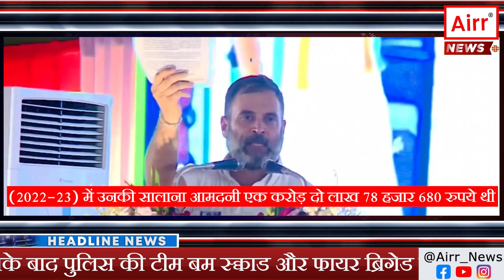Rahul Gandhi neither has his own house nor car, know how much is his wealth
किसी से भी डिबेट करने को तैयार हूं। प्रधानमंत्री हर मगर मगर मैं मैं प्रधानमंत्री को जानता हूं। प्रधानमंत्री मुझसे बैठने करेंगे।

क्या आपको राहुल गांधी की संपत्ति के बारे में जानकारी है क्या आपको ये पता है कि कितने करोड़ के मालिक हैं? राहुल गांधी अगर नहीं तो आपको ये वीडियो जरूर देखना चाहिए। नमस्कार आप देख रहे हैं। कांग्रेस नेता राहुल गांधी ने शुक्रवार को उत्तर प्रदेश के रायबरेली लोकसभा सीट से अपना नामांकन कर दिया इस दौरान चुनाव आयोग को दिए हलफनामे में कांग्रेस नेता राहुल गांधी ने अपने पास ₹20 करोड़ से ज्यादा की चल अचल संपत्ति के बारे में जानकारी दी है, जिसमें ₹4,20,000 का सोना भी शामिल है।

साथ ही उन्होंने बताया कि करोड़ों के मालिक होने के बाद भी उनके पास ना तो कार है और ना ही अपना घर हो। चुनाव आयोग को दी जानकारी के अनुसार राहुल गांधी ने ₹9,24,59,264 की चल संपत्ति की घोषणा की है। जिसमें ₹4,35,60,519 के शेयर और ₹3,81,33,572 के बीच ₹26,55,057, बैंक बैलेंस और ₹15,21,740 के गोल्ड बॉन्ड्स शामिल है। इसके अलावा कांग्रेस नेता ने अपने पास ₹11,15,02,598 की मौजूदा बाजार की अचल संपत्ति होने की भी जानकारी दी है।

जिसमें से ₹9,04,89,000 की संपत्ति उन्होंने खुद खरीदी है जबकि ₹2,10,13,598 एक विरासत में मिली संपत्ति शामिल है। वही कांग्रेस नेता ने अपने पास ₹55,000 नकद होने की जानकारी देते हुए बताया कि उनके पास 343.3 ग्राम सोना है। ₹4.2 करोड़ की है। उन्होंने दावा किया कि उनके पास कोई कार या अन्य तरह का वाहन और कोई खाद नहीं है। लेकिन उन पर ₹49,79,184 का कर्ज है।

उनके पास अचल संपत्ति के रूप में दिल्ली के महरौली स्थित गांव सुल्तानपुर में लगभग 3.778 एकड़ कृषि भूमि है, जो उनकी बहन प्रियंका गांधी वाड्रा का भी हिस्सा है। गुरुग्राम में सिग्नेचर टावर्स में 5838 वर्गफीट के वाणिज्यिक अपार्टमेंट है, जिसकी मौजूदा कीमत ₹9.5 करोड़ है। राहुल ने बताया कि उनकी आय का स्रोत सांसद के तौर पर बाबा गोयल से किराया बॉन्ड से ब्याज और बिलों से बचने वाला था।

साथ ही उन्होंने वित्तीय वर्ष 2 हज़ार 22 23 और दो हज़ार 21 22 में अपनी कुल आय का भी खुलासा किया। दो हज़ार 22 23 में उनकी कुल आय ₹1,02,78,680 घोषित की गई है। जबकि दो हज़ार 21 22 में उनकी आय ₹1,31,04,970 थी। वहीं आपको राहुल की शिक्षा के बारे में भी जानकारी देते हैं। नामांकन पत्र के मुताबिक राहुल गांधी ने कैंब्रिज यूनिवर्सिटी के ट्रिनिटी कॉलेज से एमफिल की है।

इसके अलावा उन्होंने रॉयल कॉलेज फ्लोरिडा में आर्ट्स में ग्रैजुएशन की डिग्री ली है। राहुल गांधी के खिलाफ देश भर के कई राज्यों में 18 मामले दर्ज हैं। कांग्रेस नेता ने हलफनामे में अपने खिलाफ किसी अन्य आपराधिक मामले का ज़िक्र नहीं है। उन्होंने बताया कि उन्हें मार्च 2 हज़ार 23 में मुख्य न्यायिक मैजिस्ट्रेट की अदालत द्वारा हत्या मोती समाज के खिलाफ दिए गए कथित अपमानजनक बयान के लिए आईपीसी की धारा 400 बेड और 500 के तहत एक मामले में दोषी ठहराया गया था, जिसमें अदालत ने उन्हें दो साल की सजा सुनाई थी।

इस सजा पर 4 अगस्त को सुप्रीम कोर्ट ने रोक लगा दी थी। इस मामले में उन्होंने गुजरात के सूरत में जिला न्यायाधीश की अदालत का अपील दायर की है। जिला न्यायाधीश की अदालत में अपील दायर की है और ये मामला अदालत के समक्ष लंबित है। कई जानकारियां राहुल गांधी ने अपने नामांकन पत्र में दाखिल है। इसी तरह की खबरों के लिए आप जुड़े हुए।